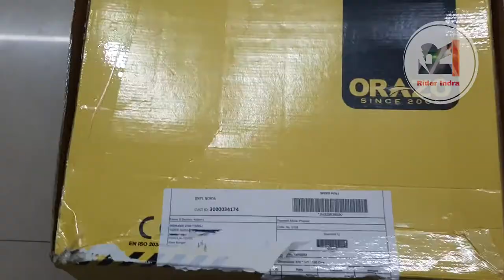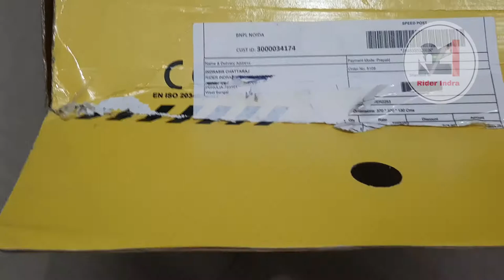The Best Riding Shoe ORAZO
DESCRIPTION
SNAPSHOT:

12 inches tall
Velcro Fastened
Light reflector at heel side
Ankle protection
Shock absorption near the seat region (ie. heel side)
Steel toe protection
Highest grade abrasion & water resistant leather
Smooth leather finish including tongue area
Well designed flex points makes walking comfortable
High degree anti slip dual density sole
Ultra – comfy bounce back foam in-socks (anti-fungal)
Shin protection
CE certified to EN ISO 20345 : 2011 standards
EXTERIOR

12 inches tall
Combat boot styling
Velcro fastened
Smooth leather finish
Leather tongue
Light weight PU Sole
Highest grade abrasion resistant leather (removes necessity for a toe slider)
COMFORT

Riding boot upper made of water-resistant and breathable leather and fabrics.
Anti-fungal latex In-socks – to keep feet cool & dry on long rides.
Well designed flex point makes it comfortable to walk & provides support to feet at odd positions.
SAFETY

Reflector material attached on the rear side to enhance visibility in dim/dark areas.
EVA plate on the shin to protect from impact against loose, flying objects.
Thick leather coated around the ankle for impact and torsion resistance.
Steel toe protection against injuries caused by heavy/hard object impact or vehicle run-over.
Anti-slip dual density slow which minimizes chances of injuries in slippery areas.
Shock absorption on the seat region (ie. heel side)
CERTIFICATION

CE certified which conforms to EN ISO 20345
IDEAL USAGE

Touring
SUMMARY

This is the motorycling rider boot you need if you are on the road for several hours at a stretch. With your trouser ends tucked into the boot-neck you will be safe from hazards like flying grit, hot sand or pebbles. With the standard water resistant version, water from mountain streams or puddles will simply run off the exterior of the rider boot without wetting your feet inside. This is a 12” high rider boot fitted with a light reflector shin and ankle guard at the heel side for added safety.
CATCH ME IF U CAN:-
ALL MY VLOGGING STUFFS
white board
Orazo shoes
Best budget knee guard
scyco knee guard
Best budget gloves
VNETPHONE V6
NEW HELMET
Camera :- Canon 200d
Action cam sj6 legend
Headset:-samsung level u
Mobile:- Samsung j7 max
Laptop Lenovo b50
Drone:- DJI SPARK COMBO
MY BIKE MOBILE CHARGER (CHEVIK)
CAR CHARGER
GORILA POD
DSLR tTipod
seagate hard disk
mobile holder in bike
scyoko nnee guard
riding gloves PRO BIKER
Highway flasher
GROLLER BY GRANDPITSTOP
BOYA MIC
Sj6 legend battery pack
Bike charger with cigarate lighter
Iball woofer